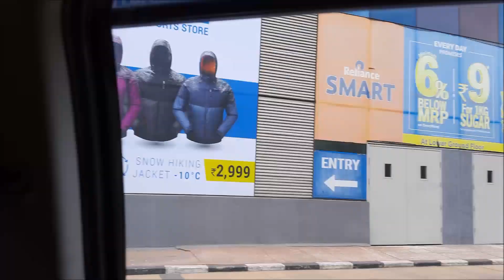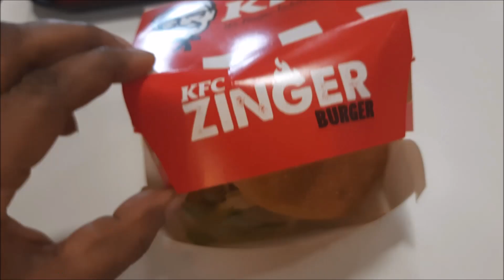Lost a Dear Family Member😭 | Sold My Car | Thatha's Death Anniversary | 2 Days Vlog